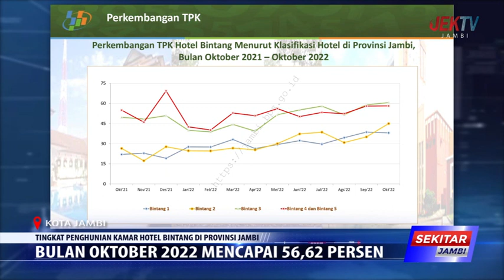BULAN OKTOBER 2022 MENCAPAI 56,62 PERSEN